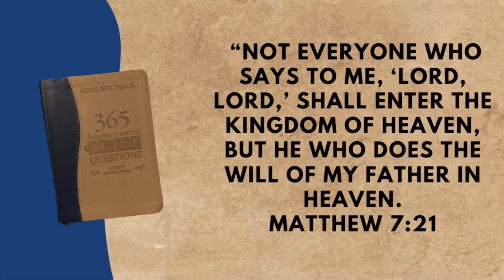Can someone be lost when they think they are saved?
Can someone be lost when they think they are saved? Today follow along to find the answer to this question as we open the Bible and see what it has to say about this question.

If this video was encouraging and you enjoyed it please consider
putting a comment in the description below
And telling us which part you enjoyed the most.

Thank you so much for making this possible.

Want to skip the intro
               00:30

We want to encourage our community to continue to be the moving force behind our ministry, as without you guys supporting us with your prayers, and watch time on YouTube you are making it possible for us to reach more people.

We want to thank our subscribers, and our YouTube family for the support they have shown, and wish them all a wonderful day.